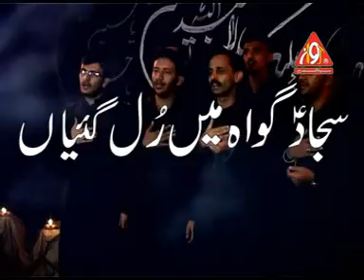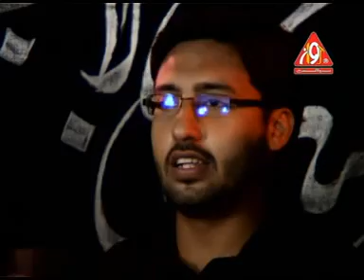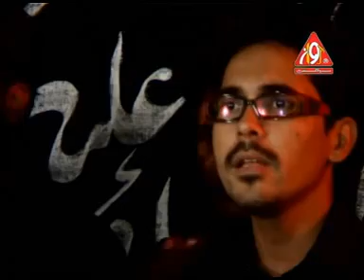Sajjad Gawah Mein, Anjuman E Alabbas